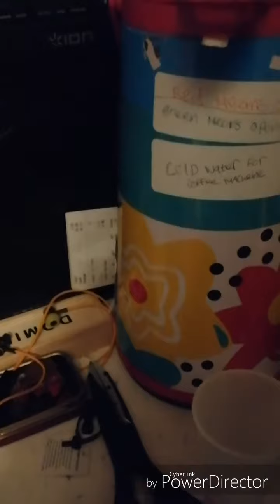Vlogmas day 14 opening